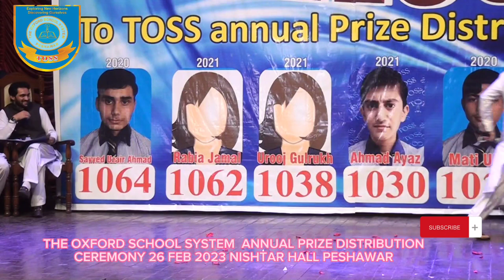FUNNY KHAKA ANNUAL PRIZE DISTRBUTION CEREMONY 2023 NISHTAR HALL PESHAWAR (THE OXFORDVSCHOOL SYSTEM)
THE OXFORDVSCHOOL SYSTEM PESHAWAR
FUNNY KHAKA ANNUAL PRIZE DISTRBUTION CEREMONY 2023
 NISHTAR HALL PESHAWAR